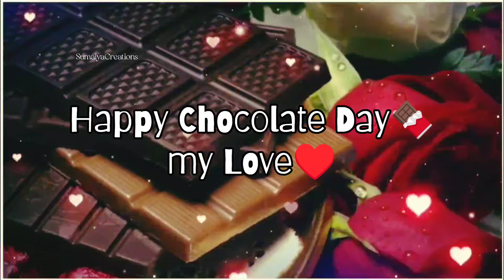🍫Happy Chocolate Day Whatsapp Status 2024😋Happy Chocolate Day Shayari Status😍Happy Chocolate Day😘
Hey Guys

happy chocolate day status 2024
happy chocolate sad status
happy chocolate day status video
happy chocolate day kab hai
8th Feb status
valentine days status
happy chocolate day video
happy chocolate day shayari status
happy chocolate day kab hai in 2024
happy chocolate day 2024
happy choclate
happy chocolate day card
happy chocolate day couple status
chocolate day love status
trending chocolate day status
pyaar izhaar karne ka status
chocolate day ka status
valentine day special status
pyaar bhari shayari
choclate day shayari
shayari in hindi
hindi shayari
beautiful couple status
love whatsapp status
sad status
mood off status
happyroseday
happy propose day
happy chocolate cake
chocolate status
chocolate day 2024
chocolate day status for friend
best friend choclate day status
dosti chocolate day status 2024